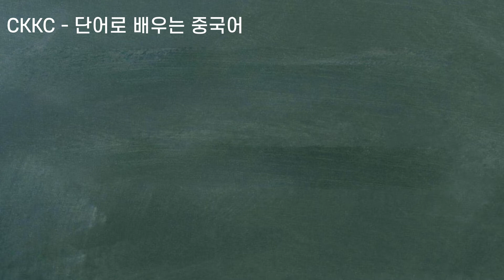단어로 배우는 중국어 - 0346 ErMai YinXiang 헤드폰 스피커